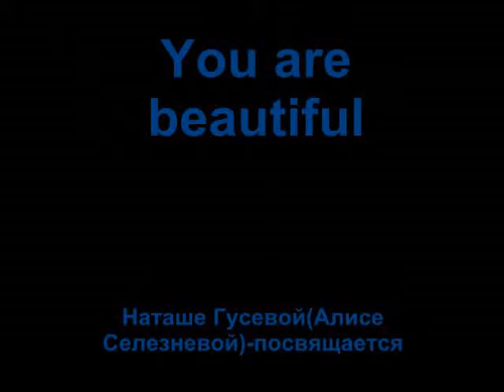You are beautiful.Алисе Селезневой-посвящается.